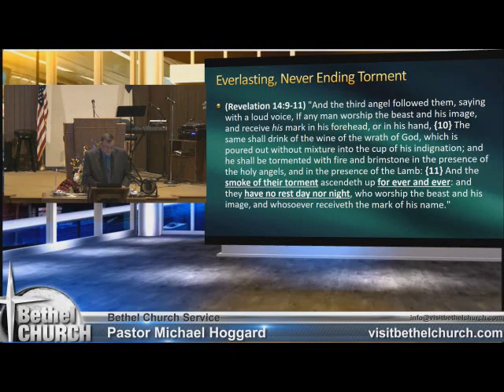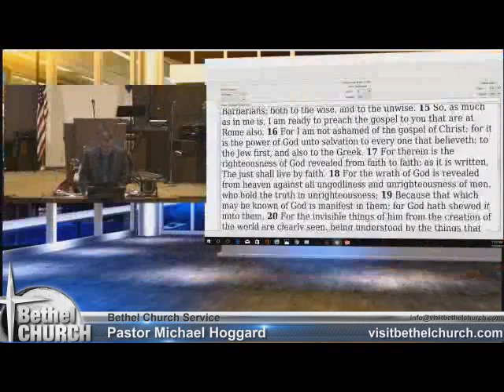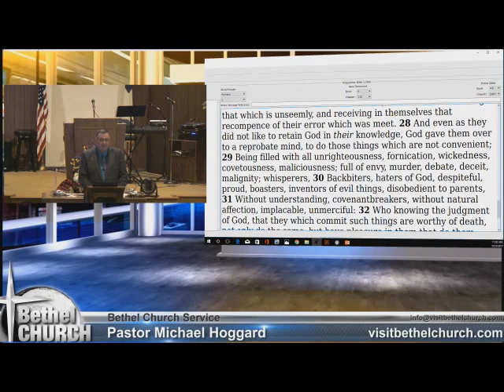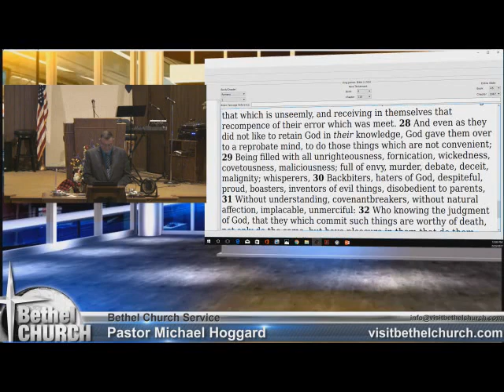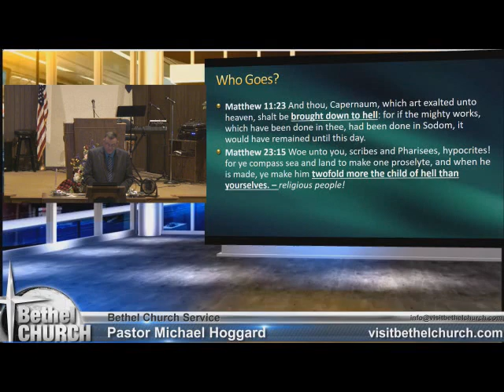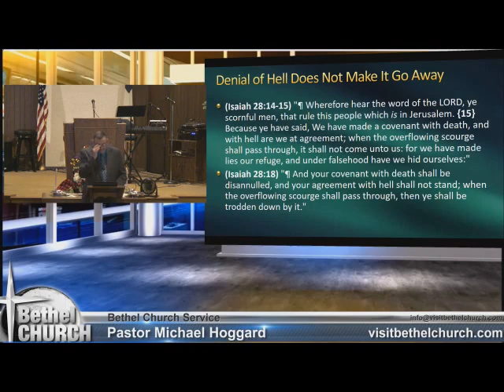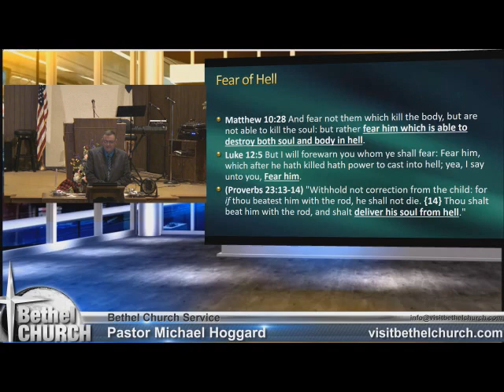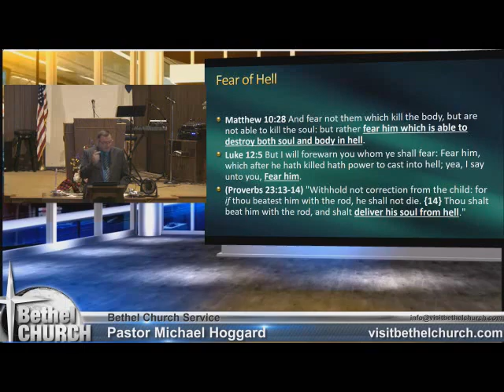Who Goes to Hell - Mike Hoggard - 2017.07.23.